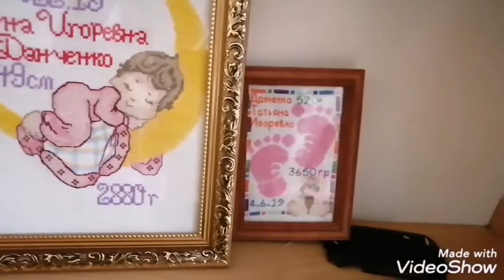VLOG 9. УХОД / МАСОЧНЫЙ МАНЬЯК 😎 /МОЯ СТАРШАЯ КУКОЛКА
Добрый вечер, может ночь, а может и день☺️ это самый примитивный влог, тут тупо масочка, уход за кожей лица... Хотя нет, он очень прикольный, ведь тут моя малышка, принцесса Анна, какая она шабутная, озорная и шилопоп, словами не передать, но на эти кусочки можно посмотреть. Пишите, а какие ваши детки. Такие же юлы как моя или само спокойствие??? ☺️ Как нибудь уже покажу свою младшую, принцессу Татьяну😉🙂